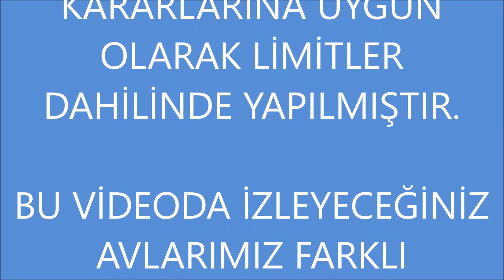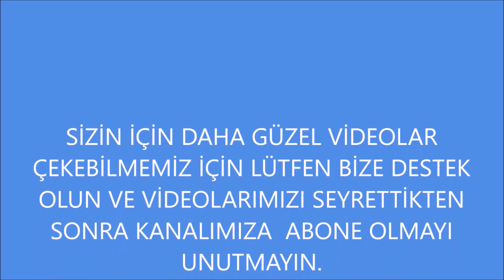ALPASLAN ARANMAZ EN İYİ BILDIRCIN AVLARIM BİR ARADA-6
BU VİDEODA İZLEYECEĞİNİZ AVLARIMIZ FARKLI GÜNLERDE YAPILMIŞ OLUP BİRLEŞTİRİLEREK TEK VİDEO HALİNE GETİRİLMİŞ VE BEĞİNİNİZE SUNULMUŞTUR.
BILDIRCIN AVLARIMIZ MAK KARARLARINA UYGUN OLARAK YAPILMIŞTIR. QUAIL HUNTİNG WACHTEL JADG CAZA DE CODORNIZ CAILLE CHASSE  QUAIL ОХОТА السمان مطاردة